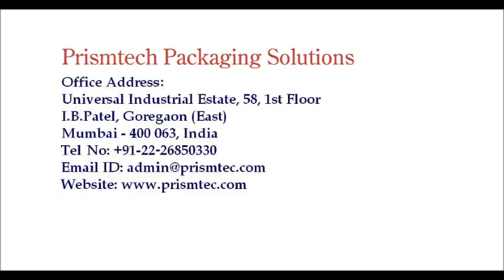Automatic Honey Filling & Capping Machine